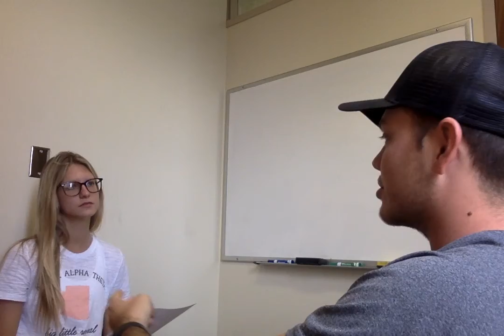Luke Gunther - Mock Video 2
NSC 420 Mock Video 2